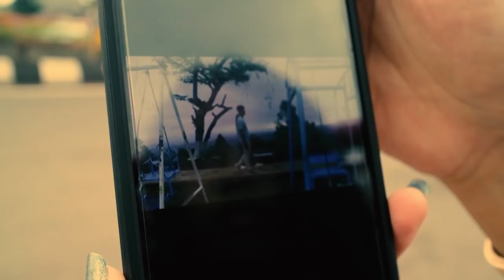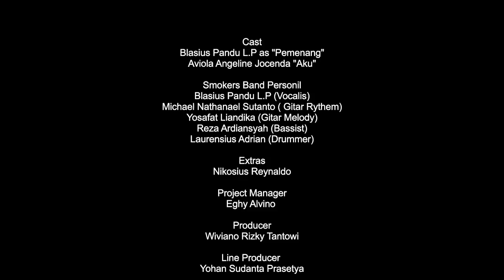Selaksa Jiwa - Antara Kamu dan Senja (Official Music Video)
Selaksa Jiwa - Antara Kamu Dan Senja (Official Lyric Video)

Lyric by: Wiviano Rizky Tantowi
Music Arrangement: Frans Beckenbauer

Senja dikala itu menjadi saksi pertama kita bertemu
disudut kota ini dipinggir lampu merah
kulihat senyummu itu dibawah guratan jingga merah yang merekah
memacarkan sinarnya yang luar biasa
bersama aroma petrikor yang membasahi tanah ini
kita saling mendengar gurauan sang merpati
bila kamu sedih bercampur perih karena senja telah tinggalkan
tapi percayalah senja takkan pernah menyakiti mutiara
sepertimu

aku akan tetap selalu mencintaimu sampai si bisu berbicara pada si tuli
bahwa si lumpuh mencintai si buta
sepertimu

Seperti senja yang bersiap
meninggalkan kekasihatinya
kekasihnya apa
aku dan kamu
sepertimu

Credit
Vocal : Blasius Pandu
Bass : Reza Ardiansyah
Drum : Laurensius Adrian
Guitar Rythem : Michael Nathanael Sutanto
Guitar Melody : Yosafat Liandika

Blocking Keyboard : Dofie
Mixing & Mastering : Red Studio Recording
Editing Video: Arvan Sanjaya

Design Logo: Boniface Boliona

Production Team
Cast
Blasius Pandu L.P as "Pemenang"
Aviola Angeline Jocenda "Aku"

Extras
Nikosius Reynaldo

Project Manager
Egy Alvino

Producer
Wiviano Rizky Tantowi

Line Producer
Yohan Sudanta Prasetya

Director
Egy Alvino / Wiviano Rizky Tantowi

Egy Alvino

Assistant Camera
Aditya Firmansyah

Drone Pilot
Fauzan

Script Writter
Ita

Offline Editor
Arvan Sanjaya

Fatimah Sandra Dewi
Aurellia Florence

Marcellino Wilson Adiartha

Talent Coordinator
Yosafat Liandika

Equipment Crew
Nikosius Reynaldo
Qamar Adi Nugroho

Crew
Hosea Alif Kibran
Bintang Dagna Septian
Alfonsus Dwi Putro Waluyo
Gio
Michael Tirta
Antonius Eko Putro Waluyo

Driver Crew
Sendy

Thanks to
Tuhan Yang Maha Esa
Kepala RT dan Warga Perumahan Taman Anggrek
Satlantas Polres Jember
Rembangan Jember

Terimakasih Kepada: Red Studio (@redstudiorecording) for Audio Recording